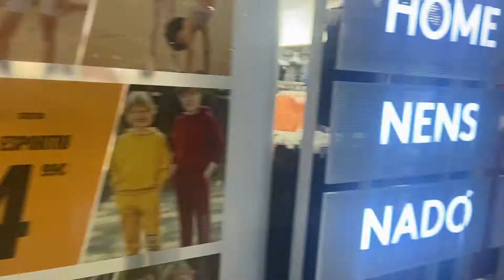Rambla De Mar Tourist attraction Maremagnum Shopping mall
In this video i will show you Rambla De Mar Tourist attraction and Maremagnum Shopping mall Designed in 1994 by Albert Viaplana & Helio Piñón, this modern walkway stretches over the sea.

Such a beautiful place too in Pakistan

I personally very interest to teach people in all walks of life to develop the attitude, skills, and plan to defend themselves and their families from harm.
And I am also very fond of travelling, will show you the places of the world